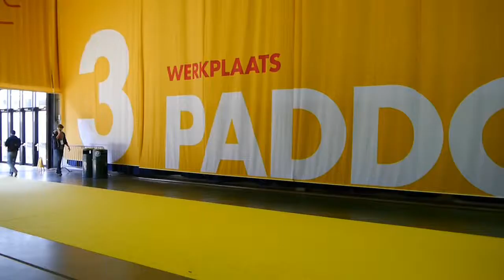TUfast Eco Team - Shell Eco-marathon 2014 Day 4 - Testing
Third video of our daily video update on the Shell Eco-marathon 2014 in Rotterdam.